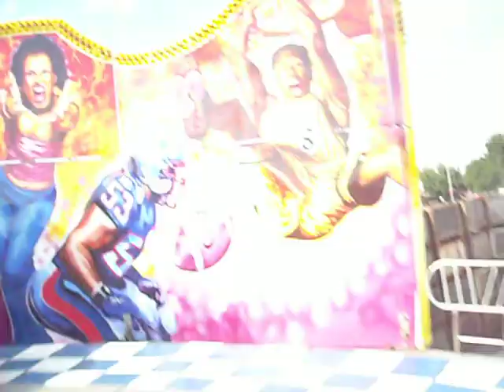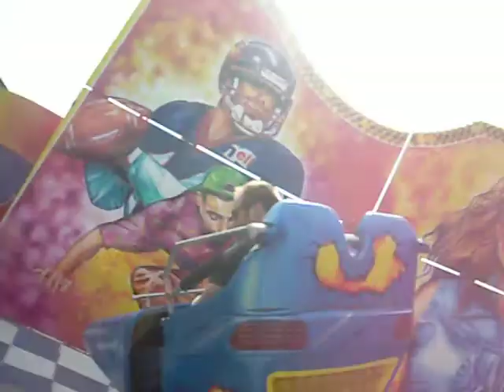Jízda na Break Dance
tak to vypadá, když natáčíte na kolotoči :-)